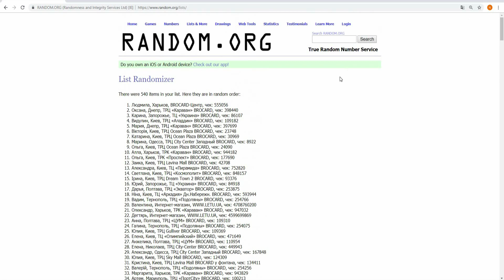Дізнайтеся, хто став переможцем акції «Виграй Weekend на двох в Парижі» від BROCARD і Lancôme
Гуляти вулицями, наповненими натхненням, насолоджуватися круасанами, вбирати атмосферу музикантів і поетів, милуватися Ейфелевою вежею – все це будуть робити в місті закоханих переможці Акції «Виграй Weekend на двох в Парижі» від мережі BROCARD і бренду Lancôme.

Серед учасників, які виконали умови Акції від компанії BROCARD і бренду Lancôme, власницею Суперпризу – поїздки в Париж – стала Людмила з Харкова, номер чека 555056.

Власниками наборів Lancôme стали:

Оксана з Дніпра, чек 398440;
Карина із Запоріжжя, чек 86107;
Відулін з Києва, чек 109182;
Марія з Дніпра, чек 397699;
Вікторія з Києва, чек 23748;
Катаріна з Києва, чек 30969;
Марина з Одеси, чек 8922;
Ольга з Києва, чек 24090;
Алла з Харкова, чек 944182;
Ольга з Києва, чек 177690.

Вітаємо всіх переможців!

Ми зв'яжемося з переможцями за вказаними при реєстрації номерами телефонів для уточнення деталей отримання подарунків.